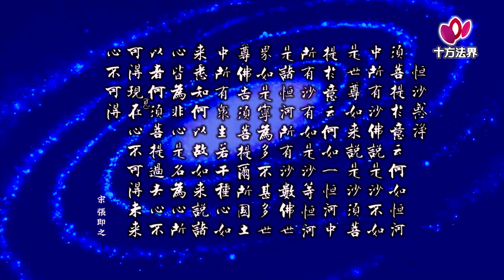寶月金剛上師 金剛經破迷啟悟的關鍵 20上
寶月金剛上師 金剛經破迷啟悟的關鍵